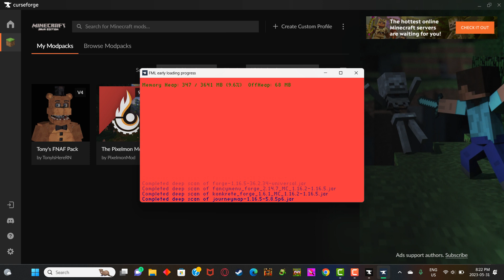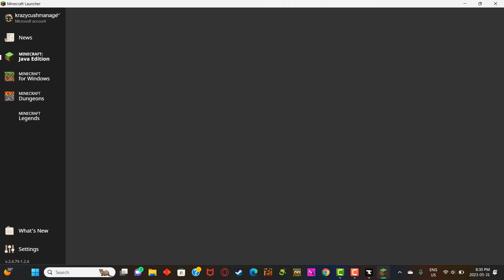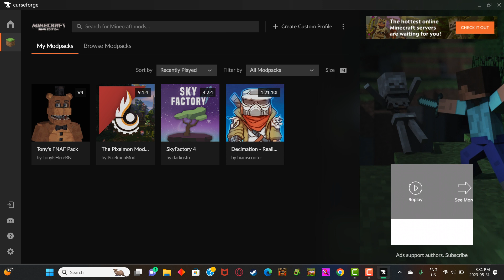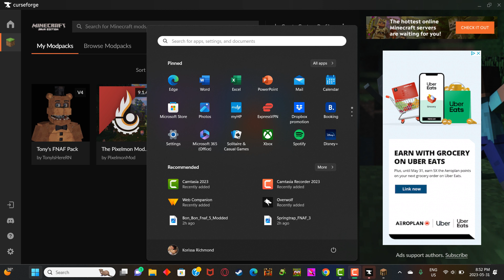pixelmon and fnaf